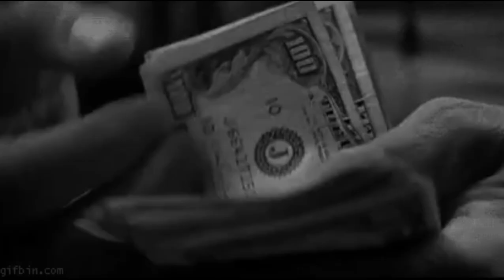Sterling Trailer | H.S Fanfiction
Sterling Trailer | Harry Styles Fanfiction

Wattpad/TikTok/Twitter/Instagram: adoreestylez